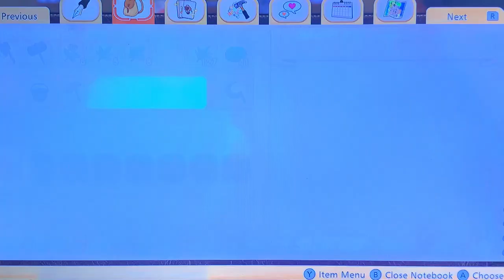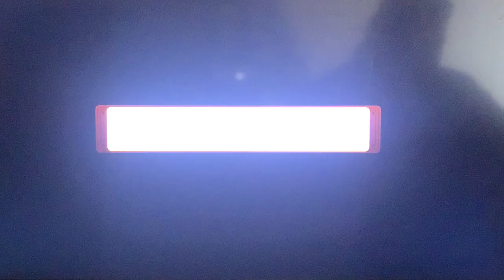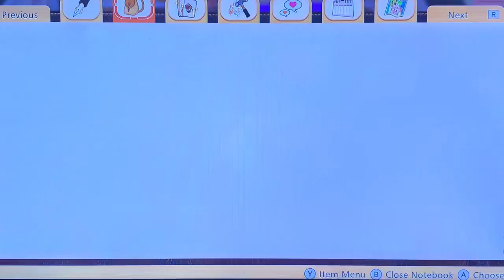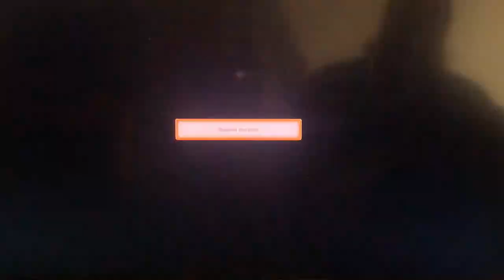Let’s play story of seasons pioneers of olive town part 8 I AM TREE